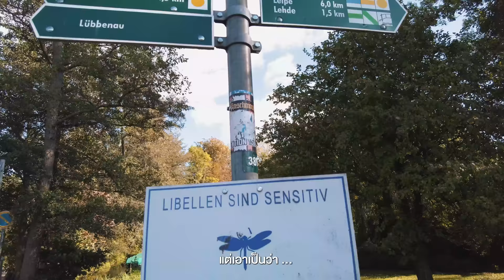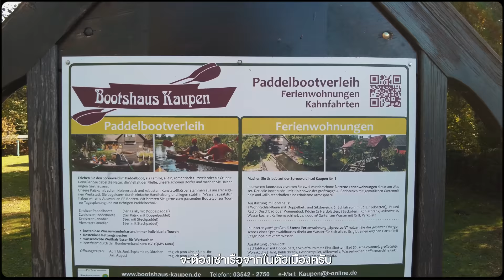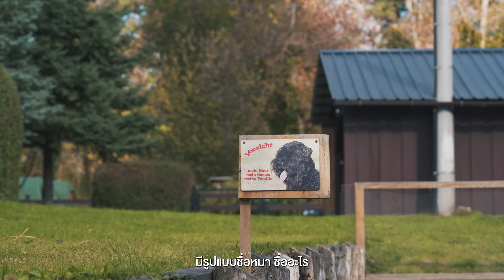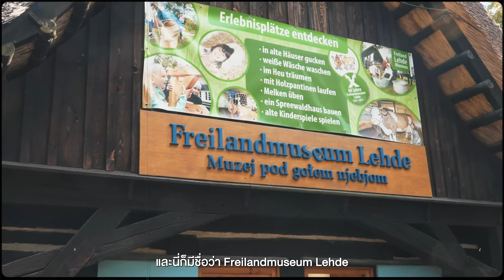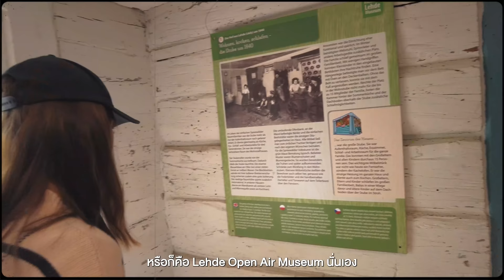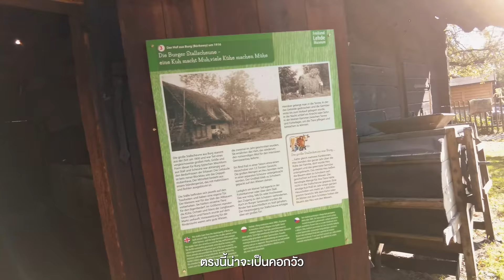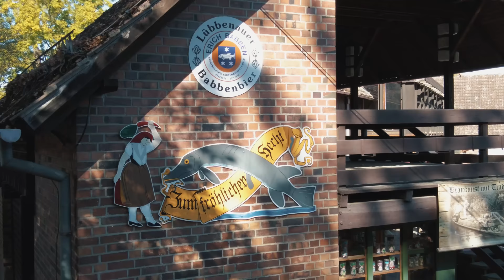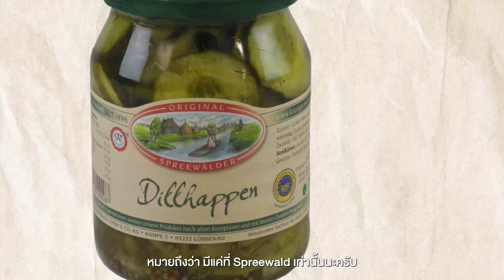หมู่บ้านไร้ถนน​ แห่งเยอรมนี ของชาวซอร์เบียนดั้งเดิม​ | VLOG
• หลายคนน่าจะเคยเห็นหมู่บ้านไร้ถนน
แห่งเนเธอร์แลนด์ไปแล้วแต่รู้ไหมครับ
ว่าที่ประเทศเยอรมนีก็มีหมู่บ้านไร้ถนน
เหมือนกัน แถมเป็นหมู่บ้านไร้ถนนที่ไม่มี
ถนนเข้าไปถึงข้างใน จริง ๆ ต้องพายเรือ
เข้าไปเท่านั้นและที่นี่ยังเป็นหมู่บ้านของ
ชาวซอร์เบียนดั้งเดิมอีกด้วยที่สำคัญ
หมู่บ้านนี้สวยและน่ารักมาก
ขอแนะนำทุกคนให้รู้จักกับ Lehde

- เดินทางช่วงตุลาคม 2565
00:00 เปิดรายการ
00:57 Lubbenau
02:56 Lehde
06:22 Lehde Open Air Museum
09:52 ร้านอาหาร
14:38 Slavic Castles Raddusch
16:45 Day 2
Credit
Producer : Patt
Creative : Jub
Edit : janejane
Motion graphic : Oat , Toey
Video : Bas
Script writer : Earth , View
Graphic : Beau
Camera Gear
- Sony A74
- Dji Pocket2
- Dji Mini3
- Dji Action3
Background Music
Avner Kelmer - Why the Long Face
Will Van De Crommert - My One Safe Haven
IamDayLight - Home
Francesco DAndrea - The Bride and the Thief
Jakub Pietras - Tell Me a Story
Bob Hart - O Christmas Tree
Rotem Moav - Whimsical Journey
Ziv Grinberg - Waltz for the Elephants
Ziv Moran - Creme Brulee
Bob Hart - Boogie down Bordeaux
Bob Hart - Just One More Thing
Bob Hart - Mice Will Play
Bob Hart - Chartreux Noir
Chad Tuthill - Still Barkin
Rowan Hudsons Passing Ships - Wind-Up Birds